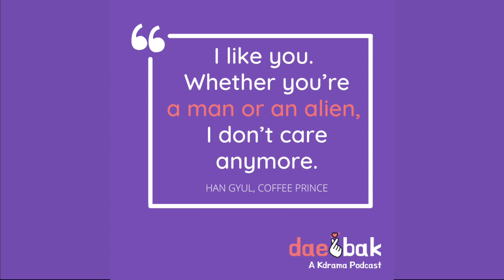Coffee Prince and the Making of Gong Yoo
In this Daebak Podcast episode we do a deep dive on Coffee Prince, the 2007 Korean drama that is a must-see on every Kdrama lover's list and that made Gong Yoo an international star. (Podcast episode originally released Jan 31, 2021.)

Coffee Prince is the story of Eun-chan, a young woman who pretends to be a man in order to get a job, and her romance with Han-gyul, a rich young man who falls in love with her despite not knowing she’s actually a woman.

Things we cover this episode include:

A very detailed analysis of just how hot Gong Yoo is in this (oh okay, we also talk about his acting talent)
Is Han-gyul bi or gay? Is Eun-chan gender fluid?
Why the hell did Eun-chan wait so long to come out to Han-gyul? Was it because she was afraid to lose him or something more?
Yoo-joo and Eun-chan are more alike that you think. They're both women living like men to survive in a man's world.
Meanwhile, Han-sung is manipulative, selfish and generally problematic
a-f.
 The Coffee Princes are all adorable and we spend a fair bit of time squeeing and fangirling them.

Coffee Prince (Korean: 커피프린스 1호점; RR: Keopipeurinseu 1 Hojeom; lit. The 1st Shop of Coffee Prince) is a 2007 South Korean television series starring Yoon Eun-hye, Gong Yoo, Lee Sun-kyun, and Chae Jung-an. Based on the novel of the same name written by Lee Sun-mi, it was aired on MBC's Mondays and Tuesdays at the 21:55 (KST) time slot from July 2 and August 28, 2007 consisting of 17 episodes.

The drama portrays the story of an unlikely romance between a tomboyish woman, who dresses like a man in order to get work, and a young food empire mogul. It contains homoerotic elements, as the man does not initially know of the tomboy's true sex. Hailed as a hit for its high ratings, the drama received positive reviews from critics and won multiple awards.

Coffee Prince is available to watch on Viki Plus.

You can also listen to our podcast on Audiobook, Spotify, JioSaavn and ITunes.